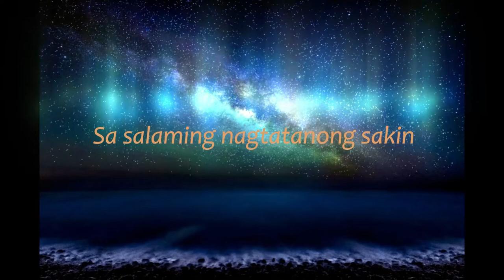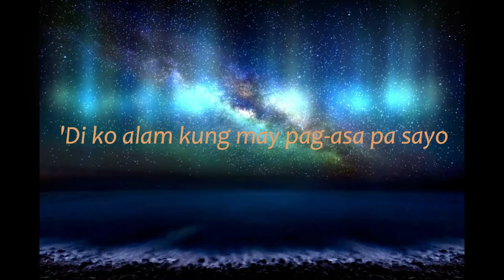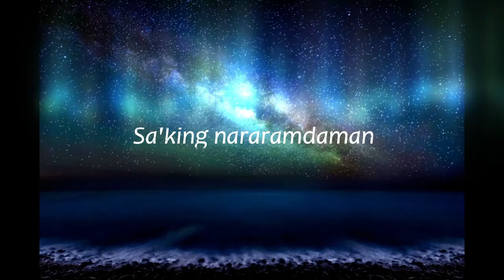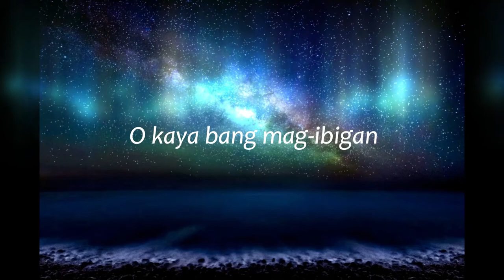Pasalubong with Lyrics - Ben&Ben ft. Moira Dela Torre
Song                     Pasalubong
Artist                    Ben&Ben, Moira Dela Torre
Licensed to         SME (on behalf of Sony Music Entertainment)
YouTube by